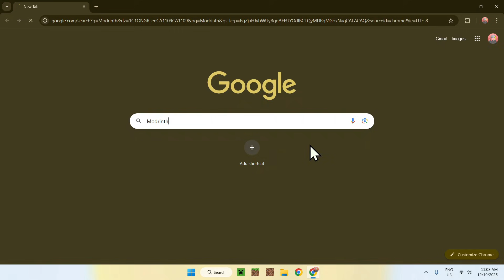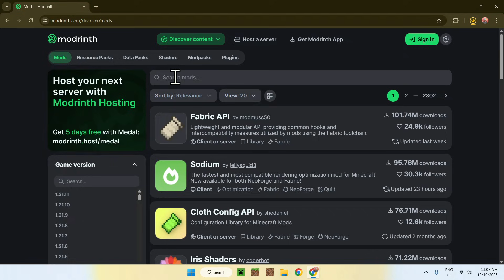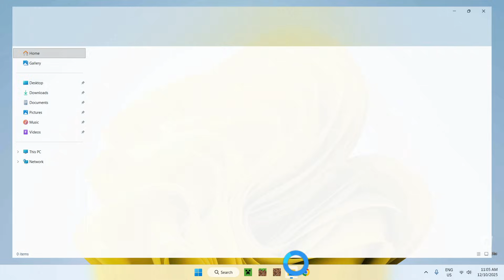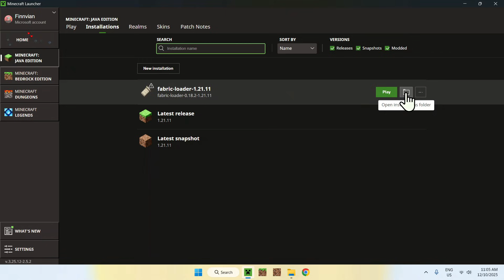How To Boost FPS In Minecraft Java 1.21.11 | Minecraft Performance Mods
[ Information ]
In today’s video you will learn about Minecraft Java performance boost mods such as Sodium and Sodium Extra. These mods help make the game run better and increase stability as well as offer better FPS.

[ Best Minecraft Performance Boost Mods Categories ]
Best Minecraft Performance Mods To Boost FPS
Best Minecraft Mods For Maximum FPS Boost
The Best Performance Mods for Minecraft
How To Get Better FPS In Minecraft 1.21.11
How To Get Better FPS In Minecraft Java
Minecraft 1.21.11 Performance Boost
How To Get Better FPS In Minecraft
How To Get More FPS In Minecraft
Minecraft Optimization Modpacks
Minecraft Performance Boost
Minecraft Optimization Mods
Minecraft 1.21.11 FPS Boost
PojavLauncher FPS Boost
Minecraft Sodium Mod
Minecraft Increase FPS
Minecraft OptiFine
Minecraft Sodium
Minecraft Mods
Sodium Extra
Iris Shaders
VulkanMod
OptiFine
Sodium

- Finnvian